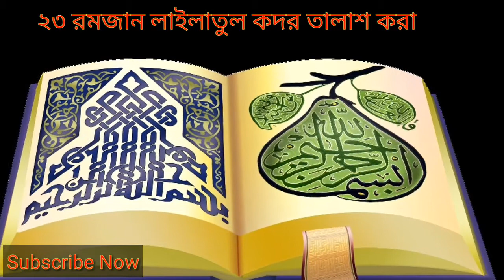২৩ রমজান লাইলাতুল কদর তালাশ করা।